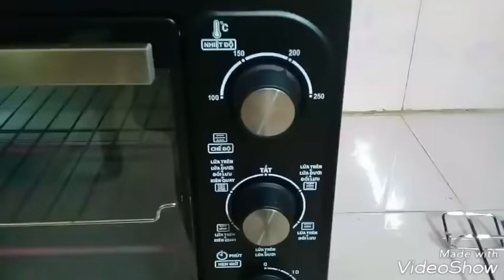Cách làm BÁNH BÔNG LAN đơn giản tại nhà và thơm ngon nữa - Món Ăn Ngon Mỗi Ngày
15g phô mai
160g bột mì
20g bột bắp
17g sữa tươi
15g dầu ăn
180g đường
270g trứng
Món Ăn Ngon Mỗi Ngày chúc bạn thành công